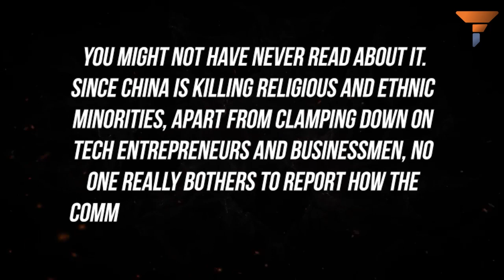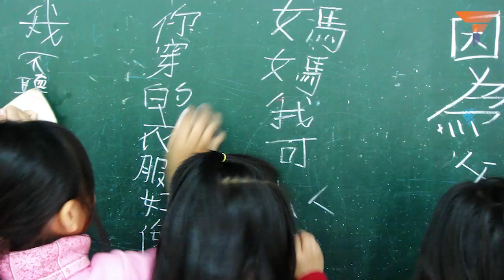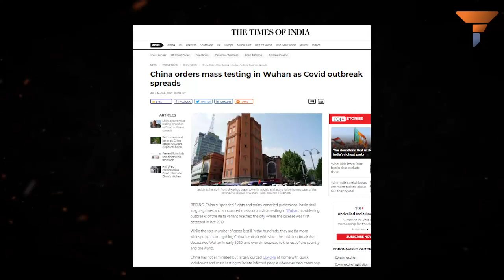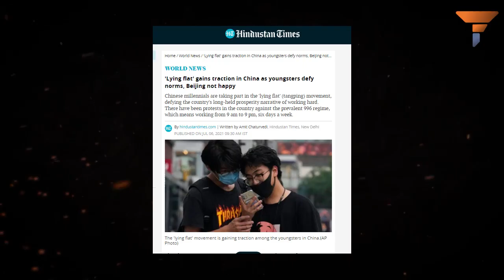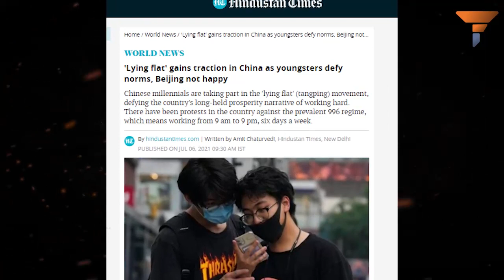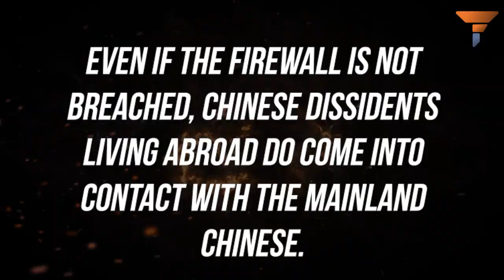After destroying Tech and EduTech, Jinping is going after English language